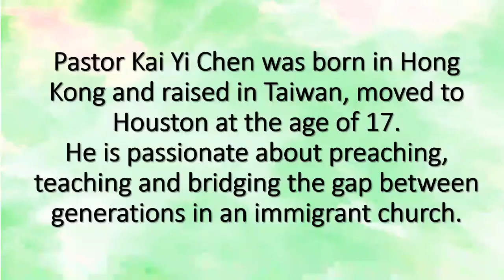【 信主太晚的爸妈】孩子与教会 系列 11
教会和我们孩子的信仰成长，到底有什麽关系？ 让一位有多年经验的儿童部牧师来为你解答？ 证主 美证 亲情 # 青少年